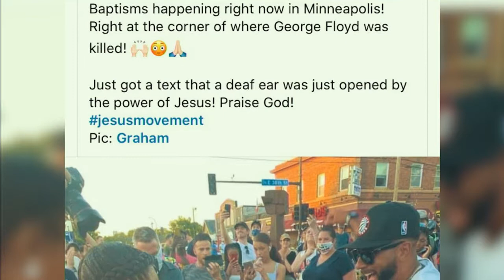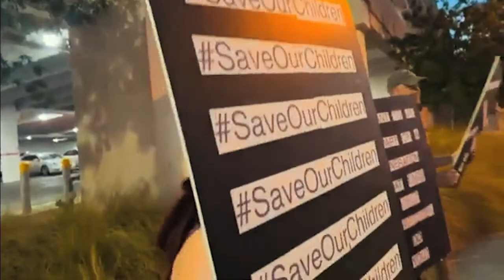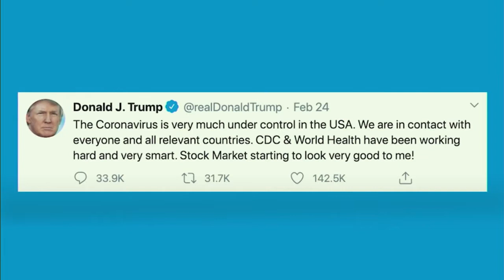The Upside Down Kingdom pt 8 (Election Week)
Pastor Scott Klaudt
11a Service 11/1